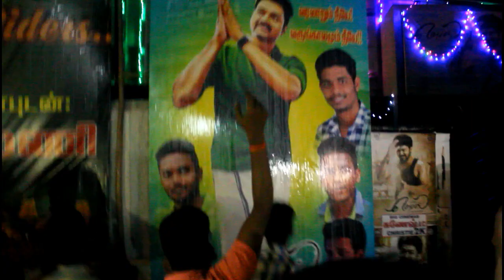மெர்சல் புதிய சாதனைகள் பட்டியல் இதோ